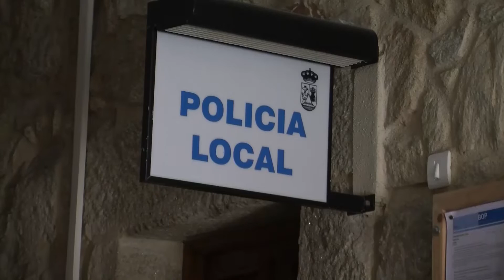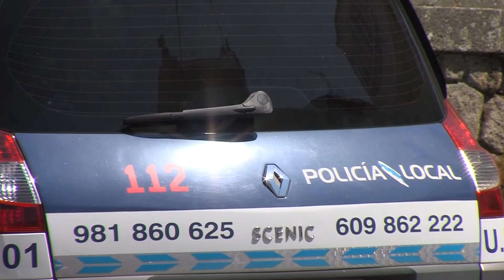21072020 04 POLICIA LOCAL ACTUACIONS